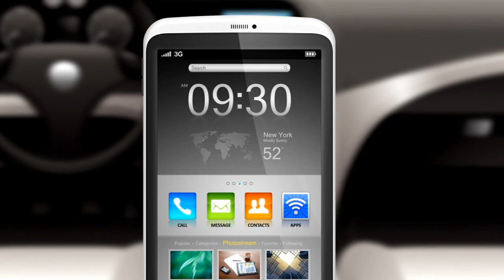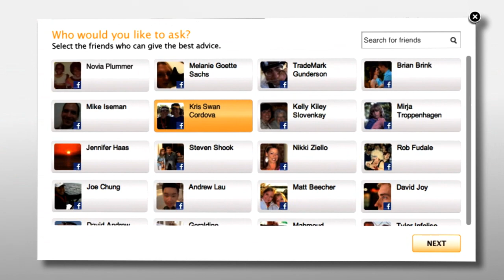MediaFlair Saves the Road Trip AYF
Save your next road trip with MediaFlair by Escort. Finally, no more arguing over what to watch or listen to.